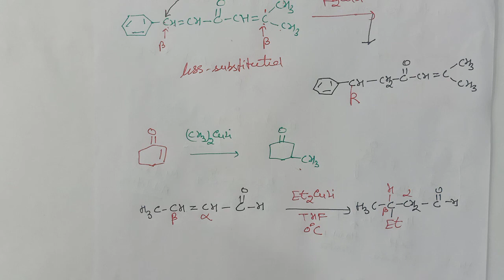Gilman Reagent Part 2 (Conjugate Addition)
1. Why does Gilman reagent undergo conjugate addition?
2. Selectivity in conjugate addition of Gilman reagent